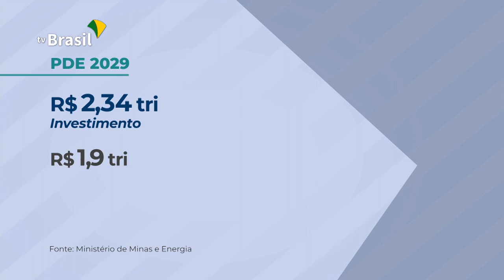Plano de Expansão busca expandir oferta de energia elétrica em 10 anos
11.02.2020 - O Ministério de Minas e Energia divulgou nesta terça-feira (11) o Plano Decenal de Expansão de Energia 2029, que espera integrar diferentes matrizes energéticas como gás, biodiesel e usinas hidrelétricas. A expectativa do governo é expandir a oferta de energia elétrica e a confiabilidade do serviço nos próximos dez anos.